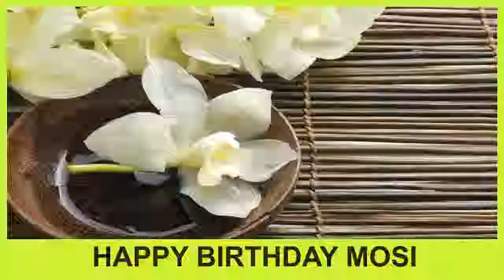Mosi SPA - Happy Birthday